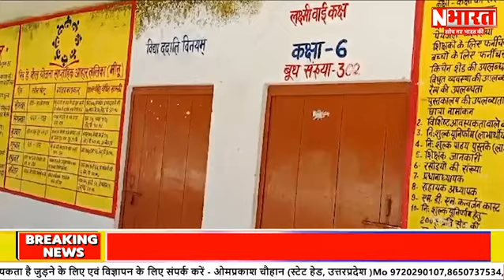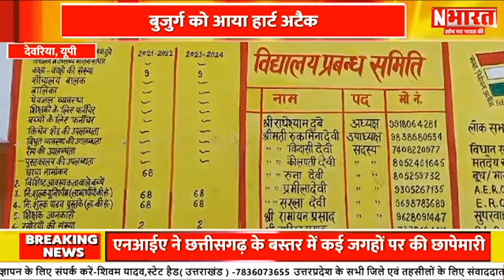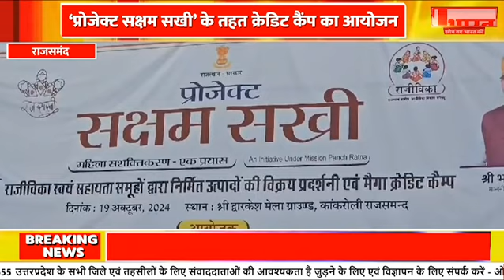National News : आज दिन भर की बड़ी खबरें || Aaj Ki Badi Khabar | Superfast News || N Bharat